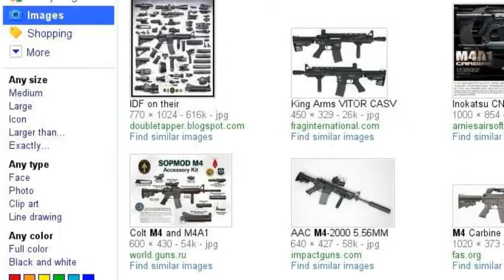Nerf's Ultimate secret weapon